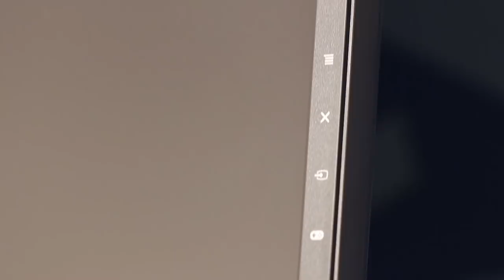Monitor Gamer ASUS MG278Q 27 polegadas ultra Low Blue Light Flicker Free GamePlus e GameVisual Ergon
Conheçam o monitor Monitor Gamer ASUS MG278Q com tela de 27 polegadas, painel TN com resolução 2K WQHD  2560x1440, tempo de resposta de 1ms e até 144Hz com tecnologia AMD FreeSync!